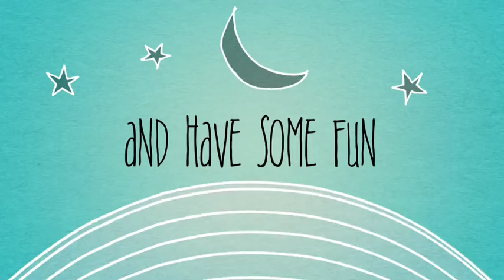Oxen Basics.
Oxen basics class. Day 1 at tillers international in Scotts, MI.